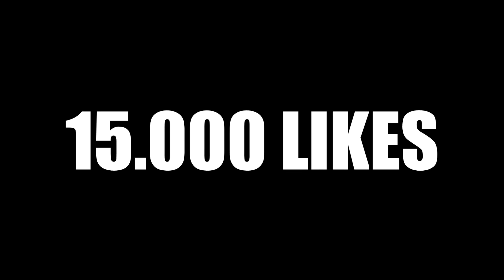CAZADORES SCP - ¡NOS INFILTRAMOS EN LABORATORIO CENTRAL DE LOS NUEVOS SKIBIDI TOILETS en GMOD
Skibidi toilet vs CameraMan en Garry's mod GMOD ESPAÑOL LA HISTORIA COMPLETA TV MAN

Amigos del video:
Credit to @DaFuqBoom for the original series! This is a parody of the original series of the god DafoqBoom where we recreate the original series as fans with a completely different tribute story. WE ARE FANS OF DafoqBoom on this channel. Any resemblance to reality is pure coincidence.